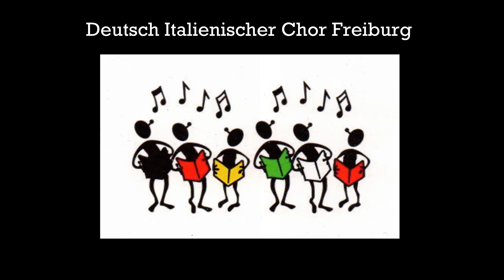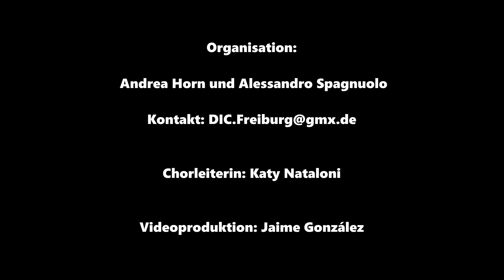Rinascerò, rinascerai...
Deutsch Italienischer Chor - Freiburg